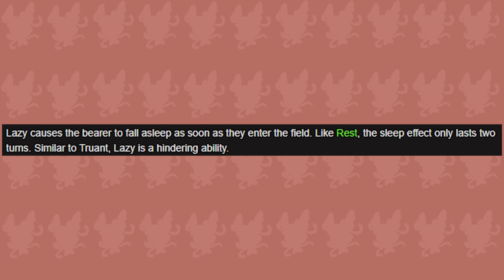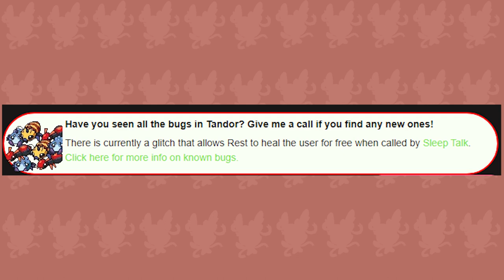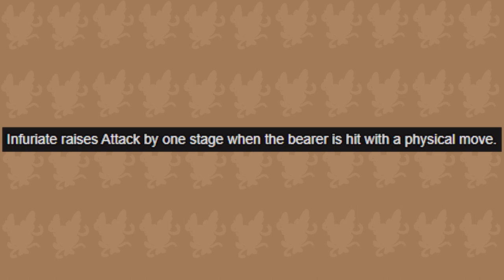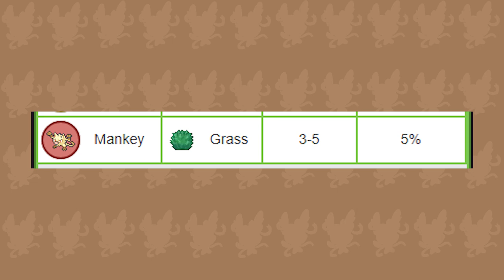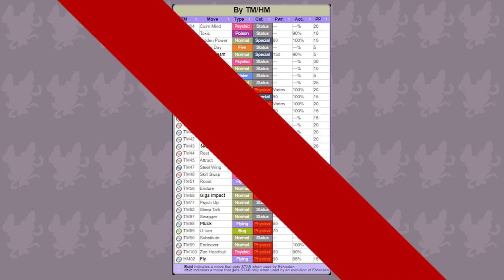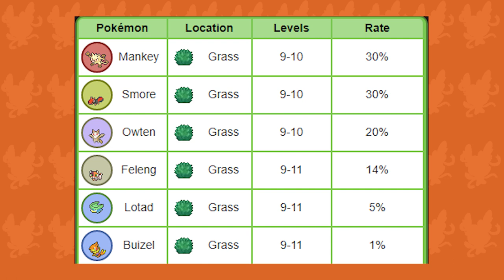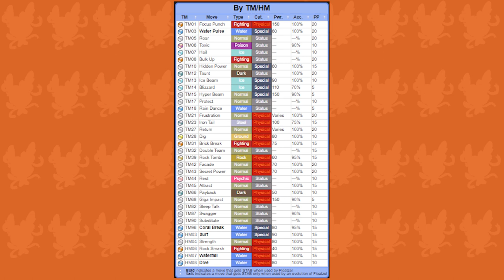PRIMEAPE EVOLVES?! - Pokemon Uranium Pokedex Guide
PRIMEAPE EVOLVES TOO?! Pokemon Uranium Pokedex Guide is a series where I discuss how a Pokemon does in-game. In this video, I'll be discussing the Pokemon on Route 3. Including Mankey, who has a brand new third evolution! Will it improve the Mankey line, or will this evolution be disappointing? Watch this video to find out!

Profile picture, banner and Sylaphy character art was created by Pocket Platypus

The Sylaphy outline for the background I made was drawn by cjsux on Instagram

Music Used in Order:
Bright Ideas
Furry Friends
African Folk Scene
Hep Cat Jive
Peaceful Seascape

Pokemon Uranium art used in this video was drawn by Popkas on Tumblr, and Oripoke on Twitter:

Feleng and Felunge art was made Kosmiik and KenirotoArts on DeviantArt

The Pikachu waving GIF at the end was made by Von Vector on tumblr

Mankey and Primeape art was made by Rienquish and realarpmbq on DeviantArt

Owten art was made by zvezdnyy and ArtKitt-Creations on DeviantArt

Buizel and Floatzel art was made by DeerRobin and Kboomz

Pokemon Uranium was made by ~JV~, Oripoke, Emdasche (formerly ElectricMudkip), and Alex Naveira. All of these people are incredibly talented and deserve support!